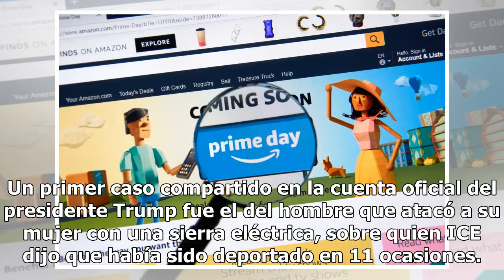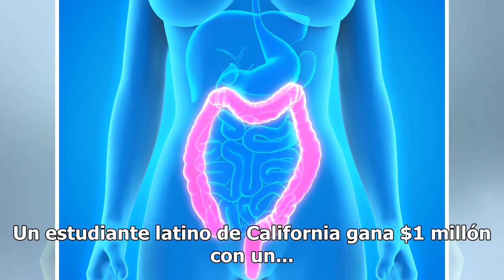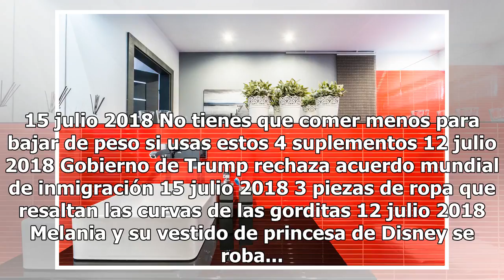Trump tuitea 5 casos de alto impacto contra inmigrantes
Autoridades federales y locales mantienen una cruzada contra la MS-13 En varias ocasiones, el presidente Donald Trump se ha referido a los inmigrantes como delincuentes, incluso creó una división especial en Servicios de Inmigración y Control de Aduanas (ICE) para atender a víctimas estadounidenses ...